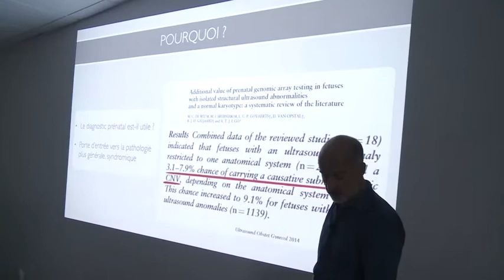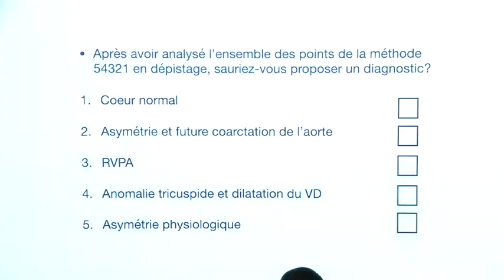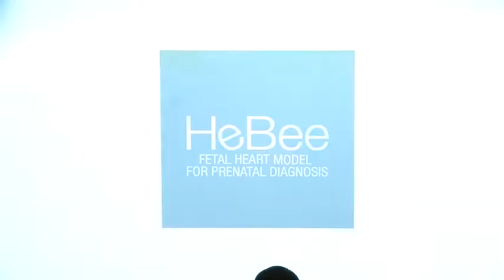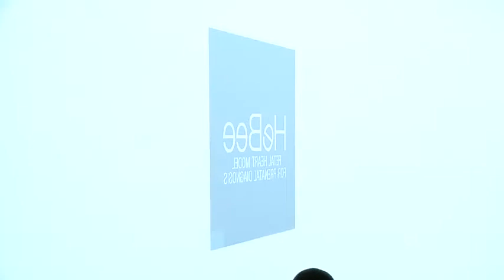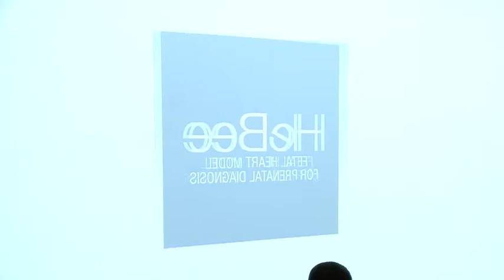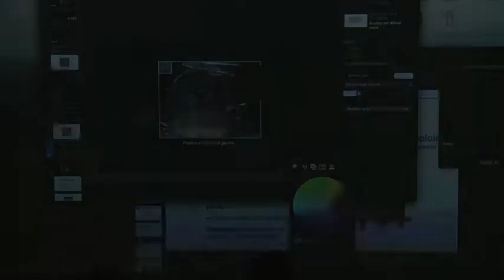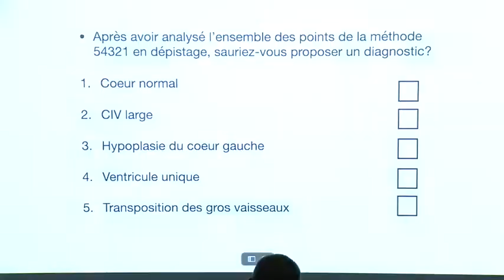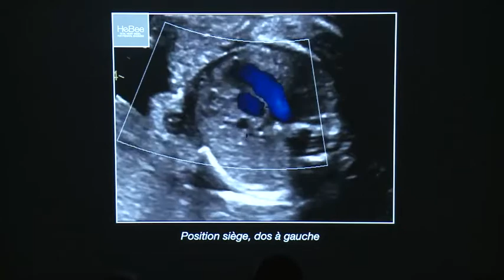QUIZ ECHOCARDIOGRAPHIE FOETALE